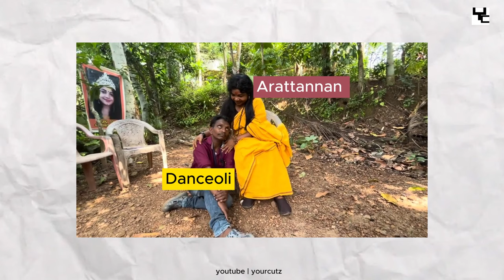ചെമ്പൻ വിനോദ് ഊക്കി വിട്ടു പ്രസംഗ വാണത്തിനെ 😂|Chemban vinod|Alin jose|Review troll